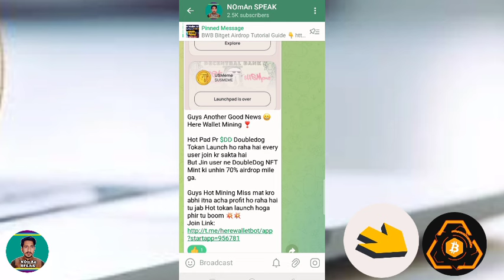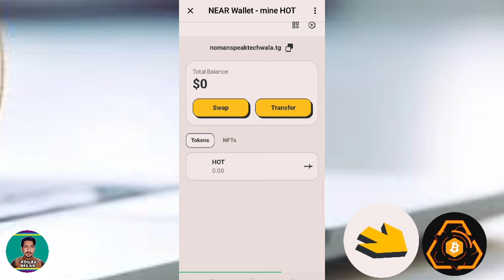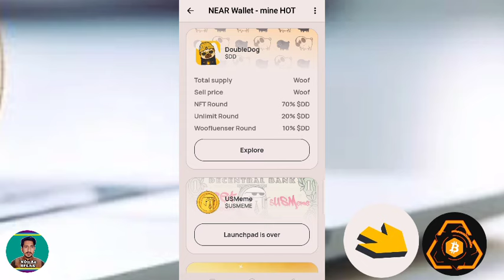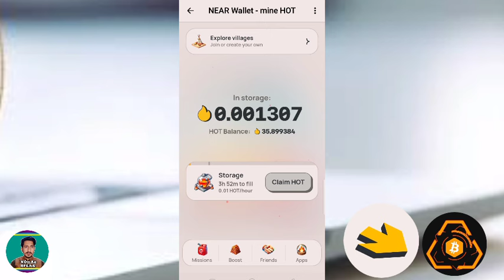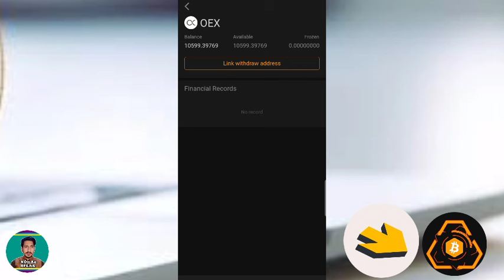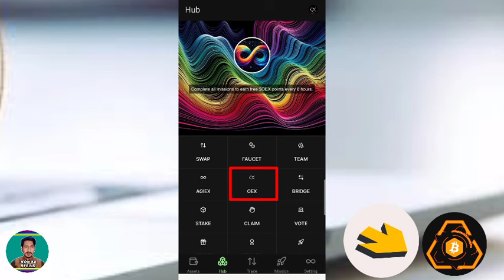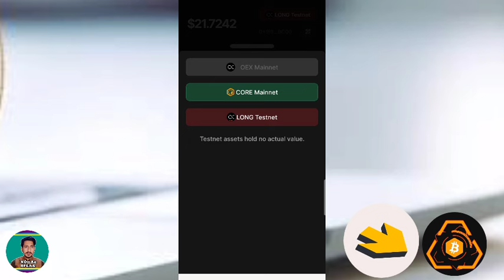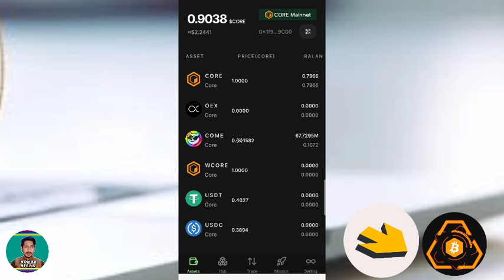Here Wallet Hot Mining Mint $DD Tokan on HotPad | Satoshi App OEX Withdraw 29 April Price $12.9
OFFICIAL ACCOUNT;

Coming.

Pakistan Zindabad🇵🇰